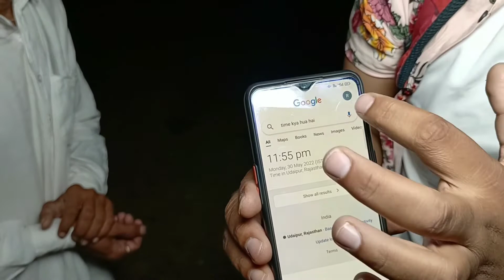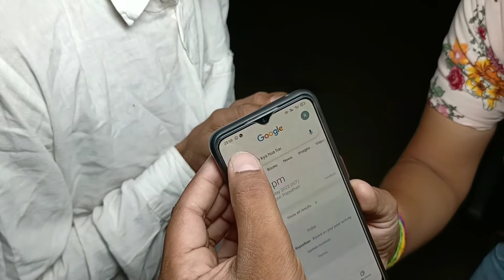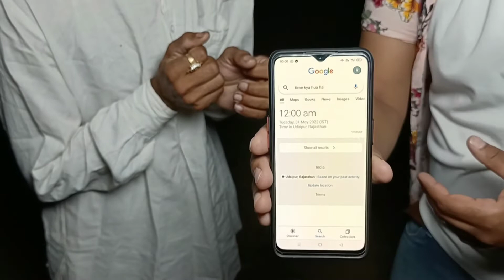जोधपुर में हमारे साथ यह हुआ कांड@laladecoration9348@omvlogs8427@jrhistory560#ghost#newvideo#vlogs#roblox#r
@laladecoration9348@omvlogs8427@jrhistory560 ghost newvideo vlogs roblox r vl @cm3bhutiya420